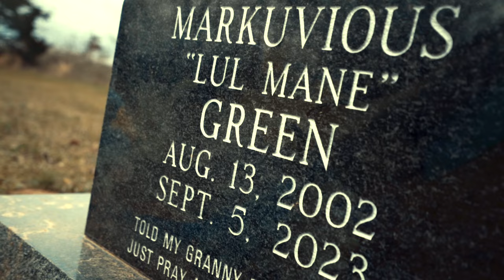Sleepless Night | Shot By @CGFilms | Prod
Prod By : @GripOnDaBeat

For More: TheRealKBone sleeplessnights musicvideo #2024